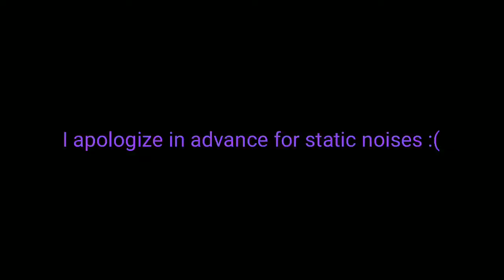IRL 1V1 VS MY COUSIN ON A MINI HOOP